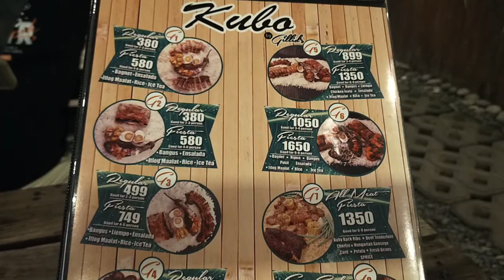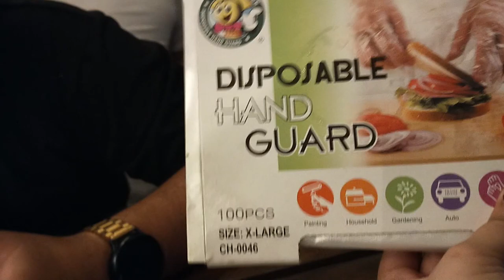I GOT HUNGRY!!! 📍Kubo by Gillid's | Patricia Lumacad